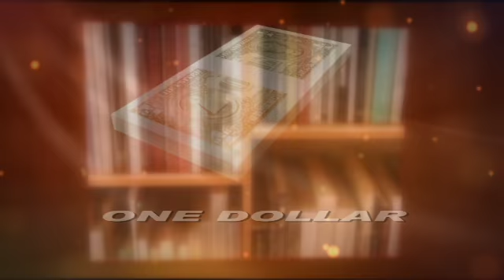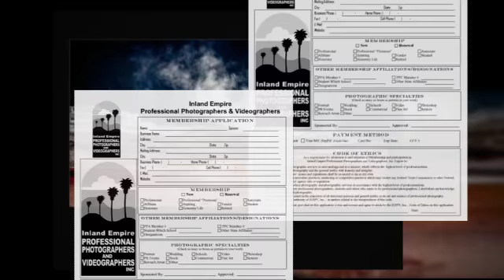IEPPV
Inland Empire Professional Photographers and Videographers promotional film produced by Godfather Films.